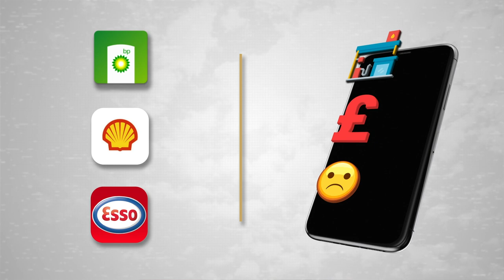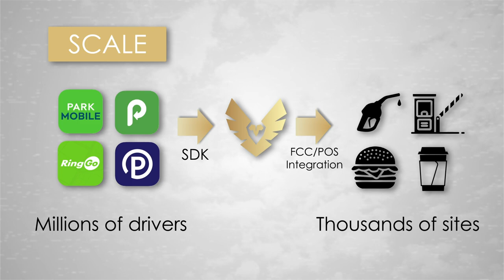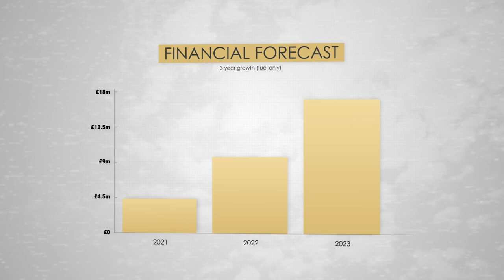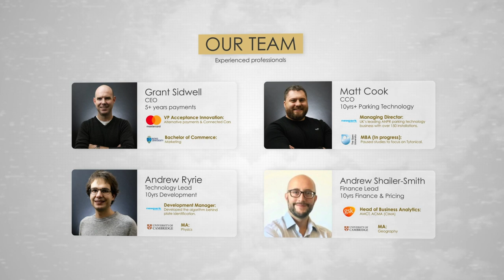Meet Tytonical - FinTech & Cybersecurity 2020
About Tytonical: Tytonical uses a patent pending technology to identify consumers and facilitate frictionless vehicle based payments.
Problem and Opportunity: 50% percent of the time it takes to refuel a vehicle is taken with simply making the payment, and this is just the first problem in a $230Bn vehicle based payment market. Tytonical doubles the throughput for petrol stations, using existing infrastructure, and delivers the best user experience possible. Drive up, Fuel up, Drive off - Fuel Faster.